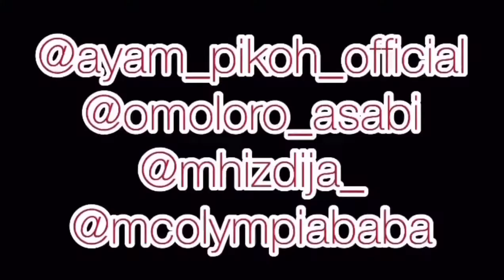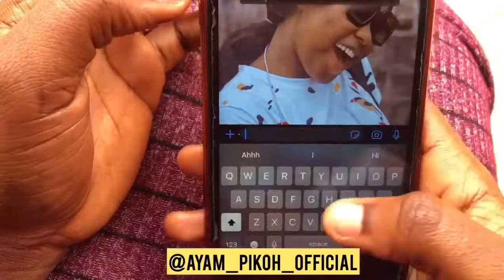MD Don Faint o 🙈🙆🏻‍♂️😂😂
A must watch comedy video